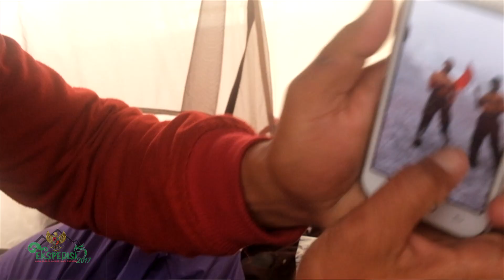LEMBAH KUNING : [PART 13/20] || PENDAKIAN CARSTENSZ PYRAMID & MENGAPAI SALJU KHATULISTIWA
TIM EKSPEDISI BHINNEKA TUNGGAL IKA 2017 &
BRIGADE INFANTRI RAIDER 20 / IMA JAYA KERAMO / TIMIKA -
HARI JADI TNI KE 72 : BERSAMA RAKYAT TNI KUAT

Jalur pendakian melalui fasilitas PT Freeport .
Menuju Puncak Jaya & Carstensz Pyramid .

Video ini adalah Part-13 dari 20 part yang ada :

Dan merupakan dokumentasi pendakian
mencapai Es Abadi Khatulistiwa serta,
puncak tertinggi di Negara Kesatuan Republik Indonesia

yang dicoba dalam garapan kekinian ,
berupa VLog perjalanan